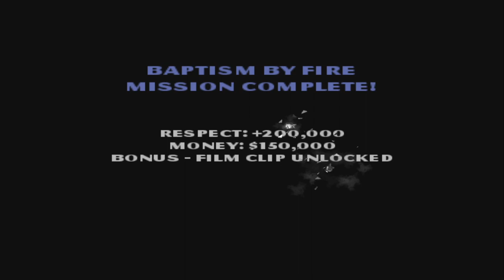I AM NOT FRIENDLY!( "THE GODFATHER" PART 9)